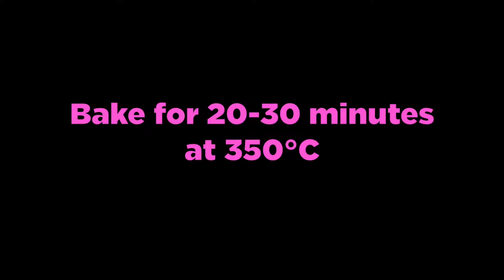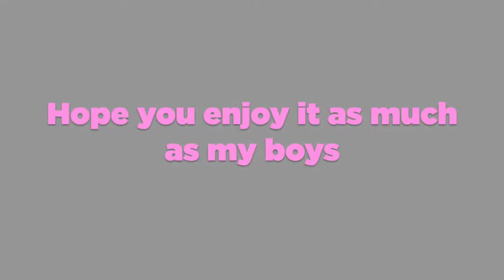Chocolate Swirl Bread "Babka" 🍞🥐🥖 (Contain gluten)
💚💚💚💚💚 GO VEGAN 💚💚💚💚💚

BABKA 🍞 BREAD FULL RECIPE IS HERE!